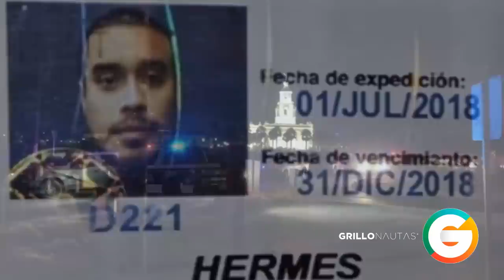El Chapo Isidro ordenó "darle piso" por robarle 145 kilos de "merca"